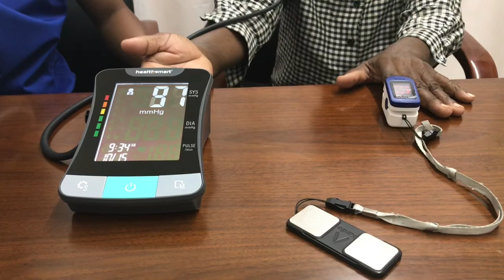MiPA Clinic Oct 15 2019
치유하여 자유케 하소서 @미파클리닉(섬김과 기적의 집), 2019년 10월 15일